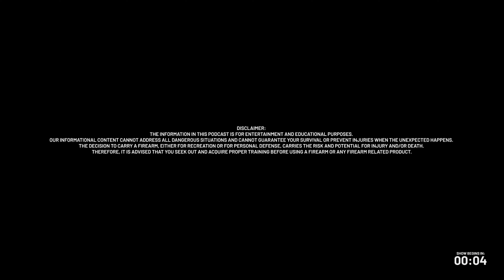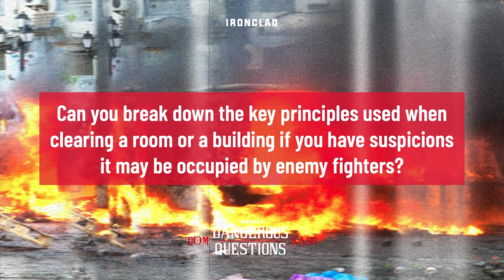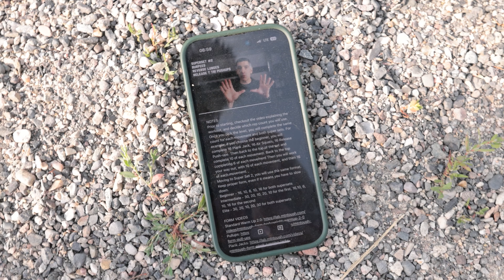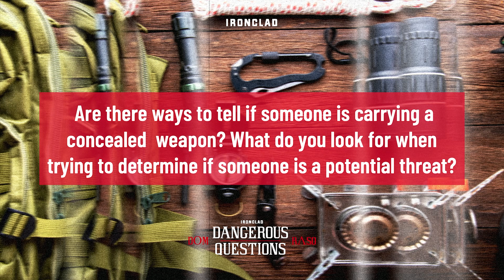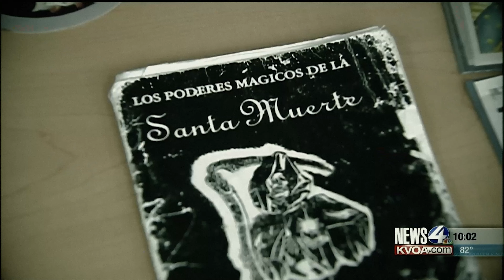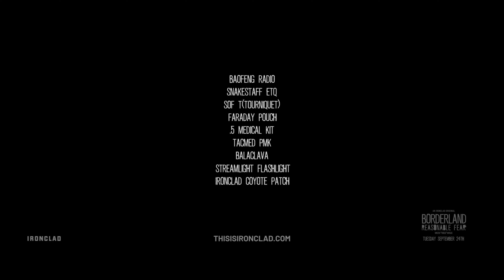Tactical Awareness: Identifying Hidden Threats & Defensive Strategies I Dom Raso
Today on Dangerous Questions, Dom breaks down the key principles of room clearing when faced with potential enemy threats, shares expert tips on detecting concealed weapons, and discusses how to identify people who might pose a danger.

Dangerous Questions is an IRONCLAD Original.

CHAPTERS:

00:00:00 Firearms and Self-Defense Strategies
00:01:47 Key Principles for Clearing a Room with Potential Threats
00:03:28 Surviving Chaos: Family Safety and Threat Mitigation
00:05:08 Tactical Strategies for Family Protection
00:07:23 How to Spot a Concealed Weapon
00:08:43 Identifying Concealed Carriers: Key Indicators and Signs
00:10:26 Identifying Pre-Fight Indicators
00:11:57 Situational Awareness and Cover Tactics in Public Spaces
00:14:07 Training for Personal Safety
00:15:39 Best Practices for Firearm Carrying in Vehicles
00:17:04 Pros and Cons of Mounting a Firearm in Vehicles
00:18:42 Importance of Situational Awareness and Concealed Carry Techniques
00:20:24 Self-defense in Everyday Scenarios
00:22:14 The Importance of Firearm Defense in a Robbery
00:23:53 Importance of Situational Awareness in Combat Scenarios
00:25:28 Tactical Awareness and Gun Handling
00:27:13 Trusting Your Instincts: The Importance of Situational Awareness